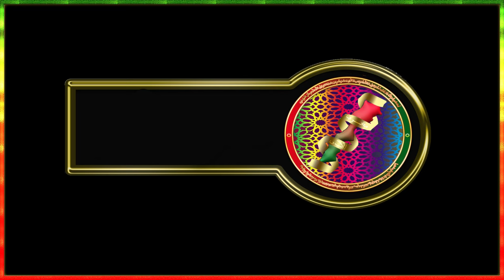صراع أساطير مسافة 1500 متر "هشام الكروج vs نور الدين مرسلي" نهائي الجائزة الكبرى ميلانو 1996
ـــــــــــــــــــــــــــــــــــــــــــــــــــــــــــــــــــــــــــــــــــــــــــــــــــــــــــــــــــــــــــــــــــــــــــــــــــــــــــــــ
هشام الكروج (ولد في 14 سبتمبر1974، بَرْكان) عداء مغربي له إنجازات عديدة في رياضة ألعاب القوى، يعتبر من قبل الكثيرين أفضل عداء في سباق 1500 متر، ما زال رقمه القياسي في سباق 1,500 متر الذي حققه في روما عام 1998، 3:26:00 قائما لحد الآن ولم يتمكن أي عداء من تحطيمه، اعتزل في 22 مايو 2006 بعد إصابة في ظهره أثناء بطولة العالم للقاعات المغلقة في موسكو، يشغل الكروج منصب ممثل الاتحاد الدولي لألعاب القوى واليونيسيف واللجنة الأولمبية الدولية.
حقق خلال أولمبياد أثينا 2004 إنجازا تاريخيا بنيل ميداليتين ذهبيتين اولمبيتين بعد فوزه بسباقي 1500 و 5000 متر بعد منافسة شرسة في سباق 1500 مع العداء برنارد لاجات ومع كينينيسا بيكيلي في مسافة 5000 متر. ةكان هشام الكروج يلعب كرة القدم في صغره وبالتحديد كحارس مرمى، لكن نصحته أمه للتوجه للعدو خصوصا أنه ومنذ صغره كان منبهرا بإنجازات مواطنه المغربي سعيد عويطة، فوهب هشام الكروج نفسه للتفوق في العدو، وانضم بعد ذلك إلى المعهد الوطني لألعاب القوى بالرباط سنة 1990 وهو ابن 16 سنة.
كانت بداية مسيرته الدولية سنة 1995 عندما استطاع الفوز ببطولة العالم لألعاب القوى داخل القاعة في سباق 1500 متر قبل أن يحل في المركز الثاني للسباق نفسه ويحصل على الميدالية الفضية في بطولة العالم لألعاب القوى للهواء الطلق للعام نفسه والتي أقيمت بكوتبرغ السويدية. بعد ذلك استطاع الفوز بثلاث بطولات العالم متتالية في سباق 1500 متر أعوام 1997 في 1999 في 2001. الكروج هو العداء العربي الأكثر تتويجا في بطولة العالم لألعاب القوى منذ انطلاق المشاركة العربية في هذه البطولة. وهو أيضا حامل الرقم القياسي العالمي في 1500 متر، المايل و 2000 متر، ويعتبر أفضل عداء للمسافات المتوسطة في العالم وربما في التاريخ للكروج تاريخ طويل مع الأولمبيات، فبعد أن كان في قمة تألقه دخل أولمبيات أتلانتا 1996 وكان قريبا من التتويج، تسبب سوء حظه في أن يصطدم بزميله الجزائري نور الدين مرسلي وسقط على الأرض خلال السباق.
وجاءت المشاركة الثانية له في سيدني 2000 وجاء في المركز الثاني مكتفيا بالحصول علي الميدالية الفضية. أما المشاركة الثالثة في أثينا 2004 فقد كانت استثنائية، حيث حصل على ميداليتين ذهبيتين في سباقي 1500 متر و5000 متر. الألعاب الأولمبية الصيفية 2000 في سيدني  أستراليا
 ميدالية فضية في سباق 1500 متر.
الألعاب الأولمبية الصيفية 2004 في أثينا  اليونان
 ميدالية ذهبية في سباق 1500 متر.
 ميدالية ذهبية في سباق 5000 متر.
بطولة العالم لألعاب القوى 1995 في غوتنبرغ  السويد
بطولة العالم لألعاب القوى 1997 في أثينا  اليونان
بطولة العالم لألعاب القوى 1999 في سيفيلا  إسبانيا
 ميدالية ذهبية في سباق 1500 متر. بطولة العالم لألعاب القوى 2001 في إدمونتون  كندا
 ميدالية ذهبية في سباق 1500 متر. بطولة العالم لألعاب القوى 2003 في باريس  فرنسا ميدالية ذهبية في سباق 1500 متر.
 ميدالية فضية في سباق 5000 متر.
بطولة العالم داخل الصالات
بطولة العالم لألعاب القوى داخل الصالات 1995 في برشلونة  إسبانيا
بطولة العالم لألعاب القوى داخل الصالات 1997 في باريس  فرنسا
بطولة العالم لألعاب القوى داخل الصالات 2001 في لشبونة  البرتغال
 ميدالية ذهبية في سباق 3000 متر
الدوري الذهبي
فاز بالدوري الذهبي سنوات:
الدوري الذهبي 1998 الدوري الذهبي 2000 الدوري الذهبي 2001
الدوري الذهبي 2002 الأرقام القياسية العالمية 7 سبتمبر 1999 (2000 م) 4:44:79 في برلين  ألمانيا 7 يوليه 1999 (المايل) 3:43:13 في روما  إيطاليا في يوليو 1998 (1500 م) 3:26:00 في روما  إيطاليا
القاعة المغلقة . 12 فبراير 1997 (المايل) 3:48:45 في جنت  بلجيكا . 2 فبراير 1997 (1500 م) 3:31:18 في شتوتغارت  ألمانيا
ـــــــــــــــــــــــــــــــــــــــــــــــــــــــــــــــــــــــــــــــــــــــــــــــــــــــــــــــــــــــــــــــــــــــــــــــــــــــــ
نور الدين مرسلي عداء جزائري مختص في المسافات الطويلة ولد يوم 28 فبراير سنة 1970 بمدينة تنس . بدأ يعانق الألقاب منذ الصغر بفوزه بطولة العالم للأصاغر سنة 1988. في ألعاب أطلنطا الأولمبية سنة 1996 حصل على ميدالية ذهبية في سباق 1500 متر. كما تحصل اربع ميداليات ذهبية اخري وذلك في بطولة العالم لألعاب القوى في الصالات سنة 1991 بطولة العالم لألعاب القوى سنة 1991 و 1993 و. عام 1992 نجح في تحطيم الرقم القياسي لسباق 1500 متر وبقى الرقم صامدا حتى عام 1998.
بداية تألق نور الدين كانت في سن 18 سنة خلال بطولة العالم لألعاب القوة شبان لسنة 1988 حيث احتل المرتبة الثانية في مسافة 1500 متر. بعد ذلك اختفى قليلا عن الأنظار ليعود بقوة سنة 1990 ويحقق في أول مشاركة دولية له أحسن توقيت عالمي للسنة في مسافة 1500متر دائما. سنة بعد ذلك، في 1991 حطم الرقم القياسي العالمي ل 1500 متر داخل القاعة بإشبيلية ثم بعد أسابيع فاز ببطولة العالم في نفس المسافة. بعد ذلك توالت الأرقام القياسية حيث حطم أرقام 1000 متر داخل القاعة و 1500متر و 2000 متر في الهواء الطلق. سنة 1992 كانت الصدمة كبيرة في الألعاب الأولمبية بعد احتلاله المركز السابع بسبب سباق تكتيكي وبطيء جدا. لكنه تدارك الأمر في أطلنطا 1996 حيث فاز بلقب 1500 متر
الأرقام القياسية التي حققها: المسافة التوقيت التاريخ المكان 12 جويلية 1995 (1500 م) 3:27:37 نيس-فرنسا 3 جويلية 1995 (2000 م) 4:47:88 باريس-فرنسا 5 سبتمبر 1995 (المايل) 3:44:39 رييتي-إيطالا